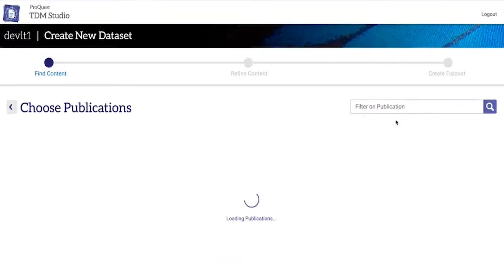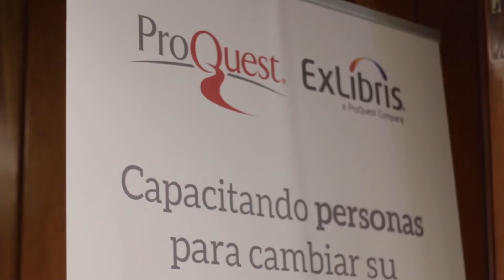Nuestra visión en América Latina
ProQuest empodera a investigadores y bibliotecarios de más de 400 instituciones en América Latina, incluidas varias Bibliotecas Nacionales, con modelos de adquisición innovadores y tecnologías de vanguardia que aumentan la productividad de los estudiantes, maestros y las bibliotecas que les sirven. Esta es nuestra visión en América Latina: Mejor investigación, mejor aprendizaje, mejores descubrimientos